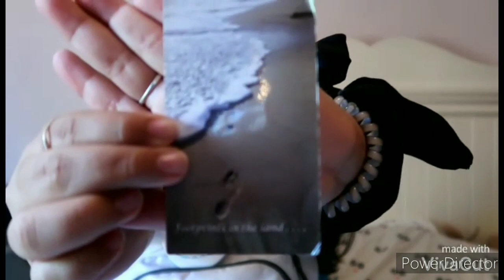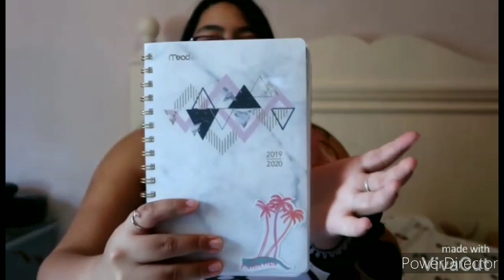What's in My Backpack? ~ End of Junior Year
Today I decided to show y'all what my backpack consists of after my Junior year of High school!

Ig&Sc: @gabby.jurinek
Tik Tok&Vsco:@gabbyjurinek11